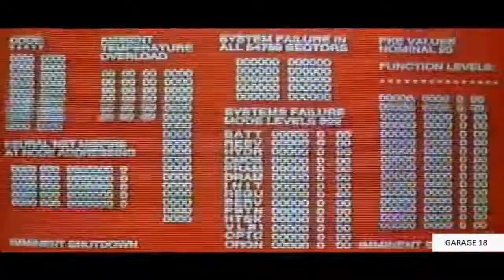Установка рулевых тяг "РОСТАР" на VOLVO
ГК "ОМЕГА" является официальным дилером компании "РОСТАР", купить запчасти для грузовых автомобилей можно на нашем сайте